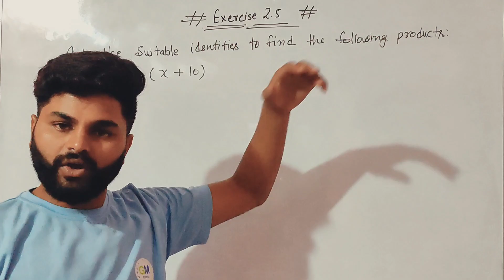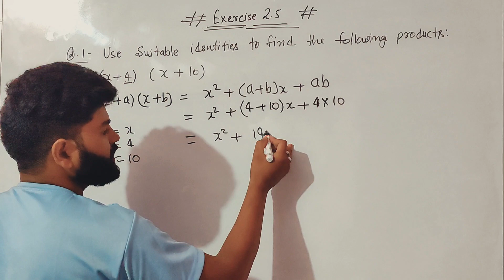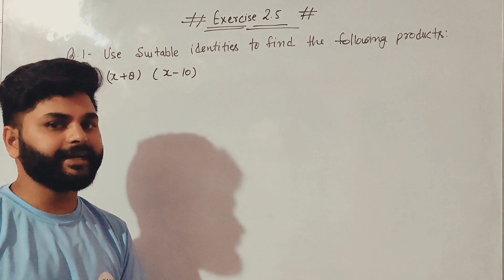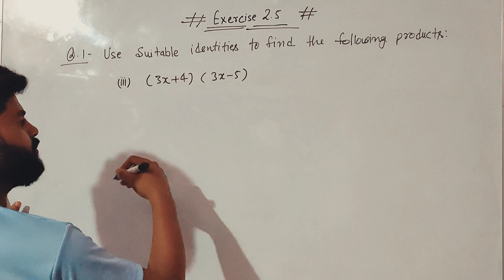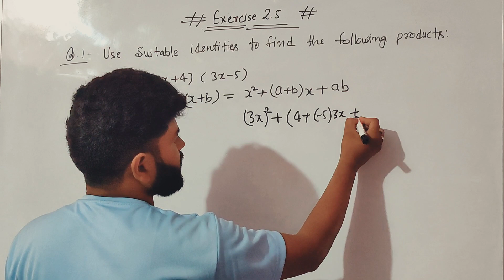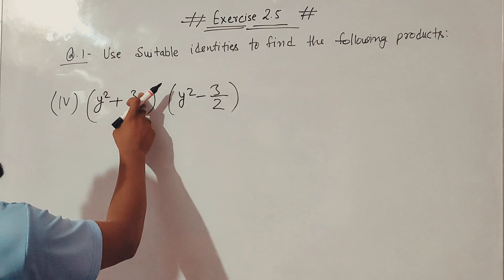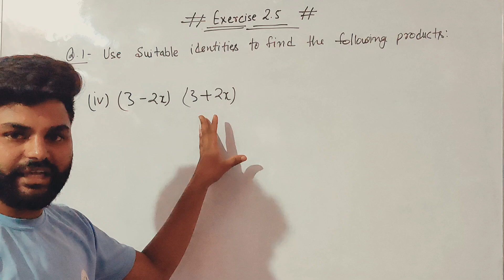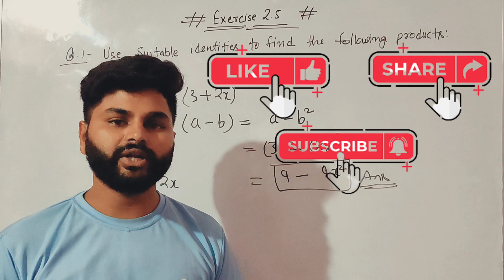Class 9 Maths | Chapter 2 | Polynomial(बहुपद) | Exercise 2.5 | Q.1 | NCERT / CBSE 2023-24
Hello everyone
               welcome to gtc academy today we will discuss about class 9 maths chapter 2 polynomial exercise 2.5 question number 1if interested to learn polynomial so this video only for you.

exercise 2.5
chapter 2
class 9 maths chapter 2 polynomial exercise -2.5 Q. 1